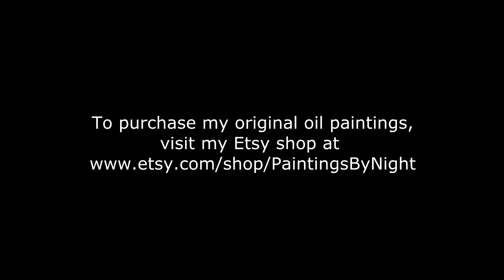Oil Painting Tutorial by Ryan Herrin - Paintings By Night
Original oil paintings from Paintings By Night.  Oil Painting tutorials.  Simple, effective ways to create original landscape paintings by using a few basic items.